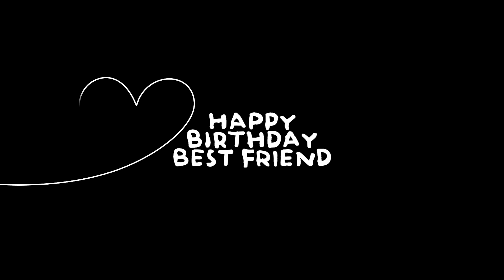multifandom | stockholm syndrome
birthday edit for my best friend :)
happy birthday angie!!

INFO
fandom(s):
song: /watch?v=nGYyTw9RIa8
coloring: lightningxdisaster
overlays: yeorize (instagram) and lightningxdisaster
program: vegas pro 14